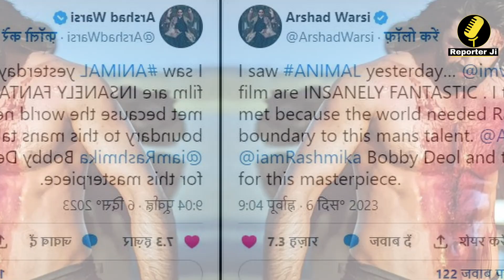'Animal' में Ranbir Kapoor का खौफनाक रोल देख हिल गए 'सर्किट', बोले- दुनिया को.....